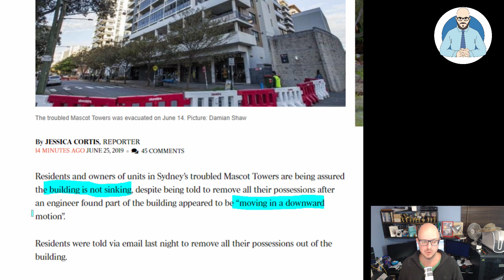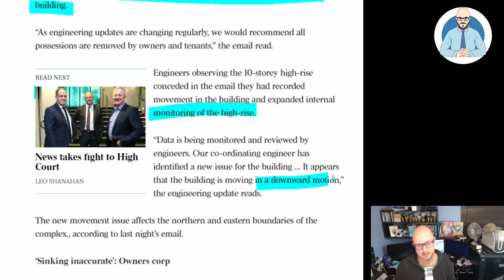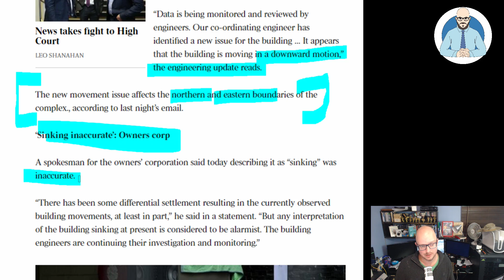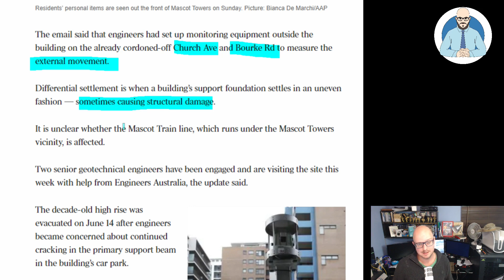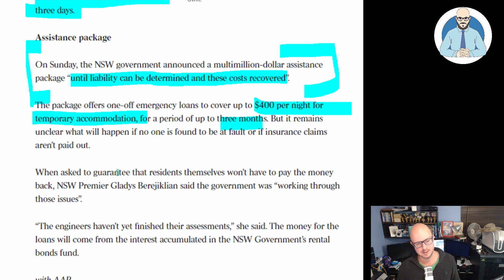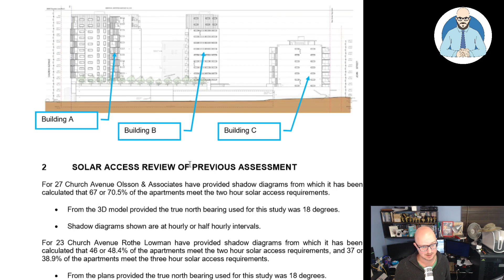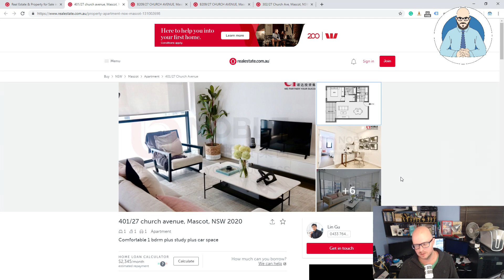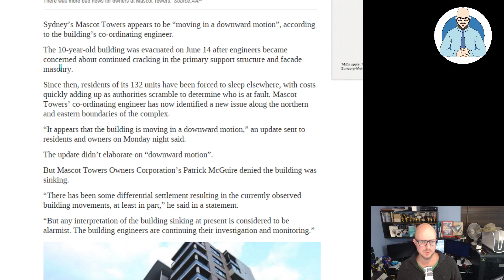Is Mascot Towers Sinking?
The media is reporting that the Mascot Towers is sinking on the northern and eastern elevations. Let's look at the neighbouring building to get a better understanding of the situation.

Why Buildings Stand Up